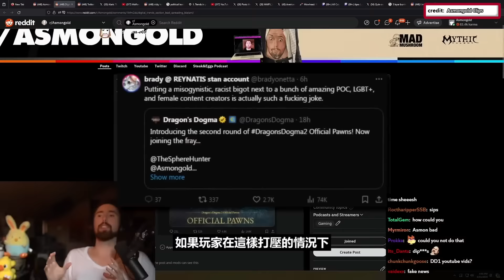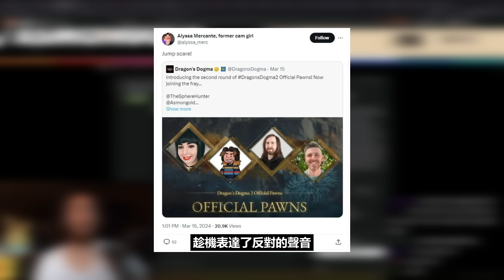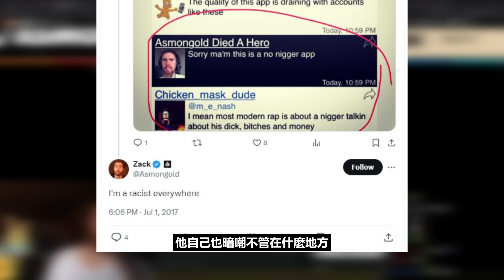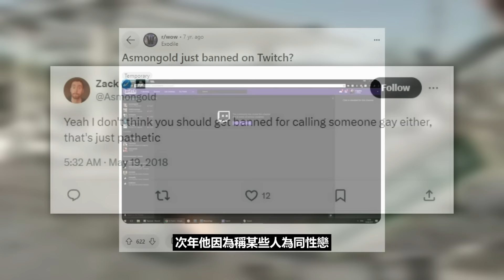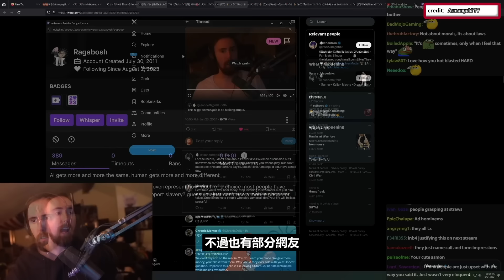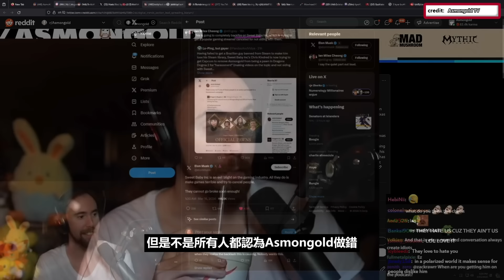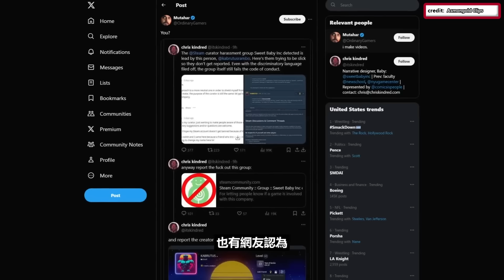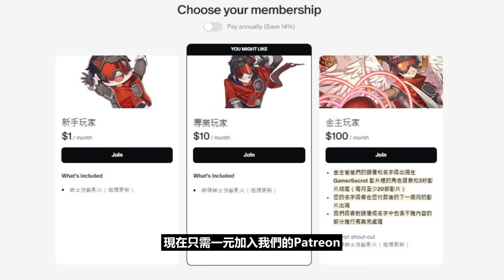Asmongold因說實話被正義魔人抵制！強迫卡普空取消與他合作？【Asmongold】的爭議事件